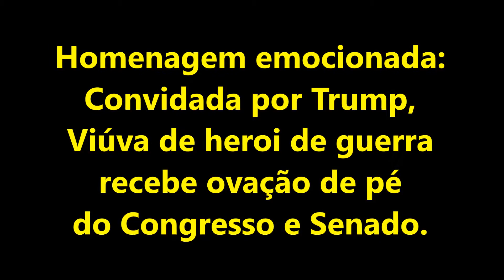Viúva de herói de guerra recebe ovação de pé do Congresso e Senado Americano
Homenagem emocionada: Convidada por Trump, Viúva de herói de guerra recebe ovação de pé do Congresso e Senado.